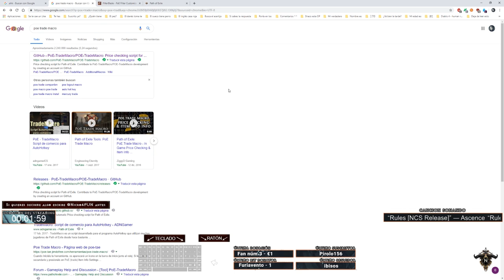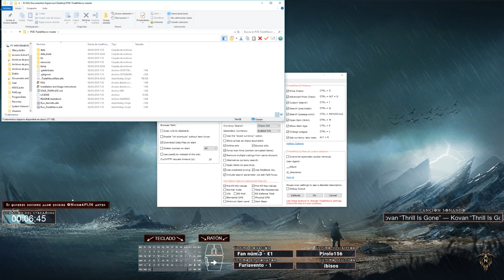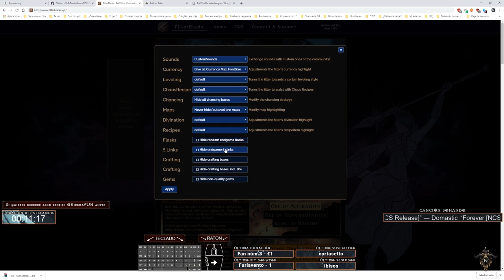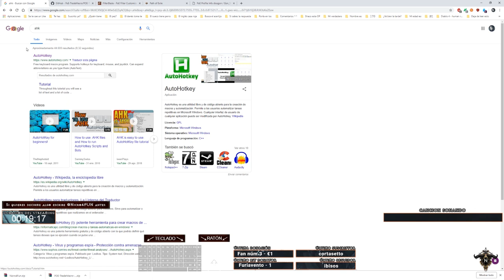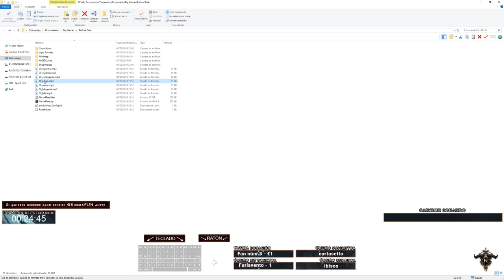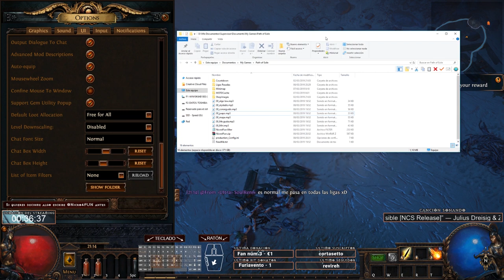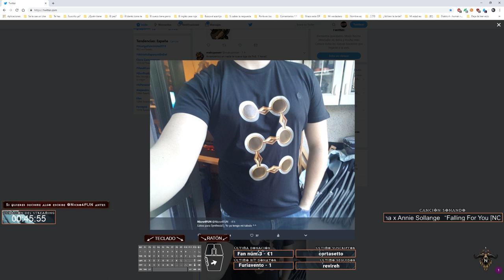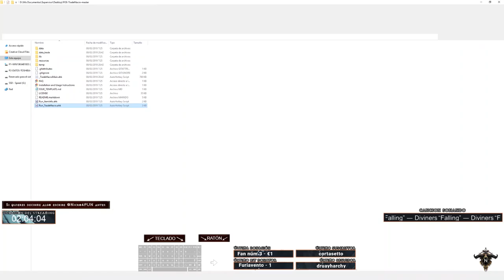Path of Exile - Synthesis - Programas básicos, filtro e inicio de liga - Leveo - Witch SRS - EP 1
¡¡¡FILTROS DE LO QUE COMENTO!!!